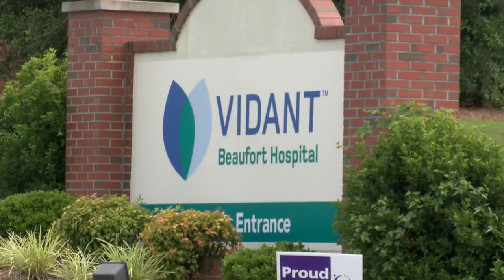Beaufort Co. Hospital Board meets for last time